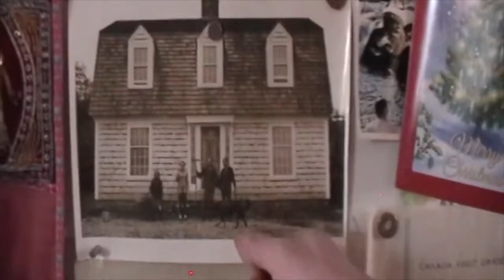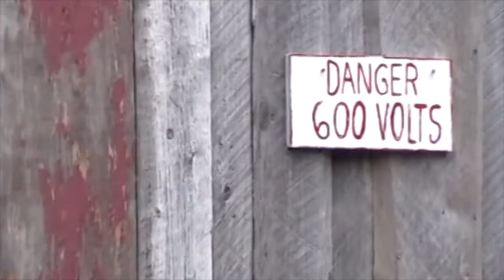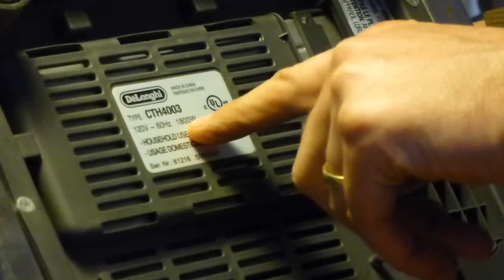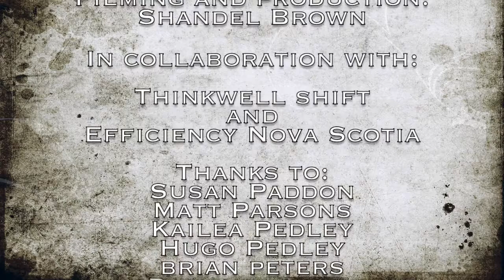Off Grid: Generating Clean Energy in Cape Breton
A short film about living off grid in Cape Breton by Green Schools Nova Scotia Engagement Officer Shandel Brown